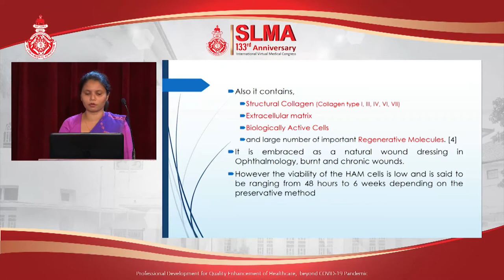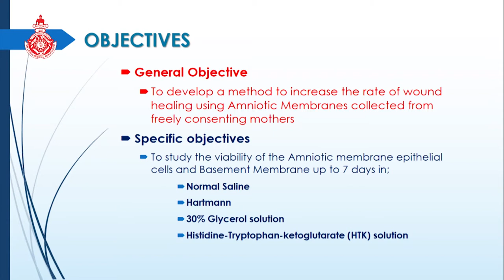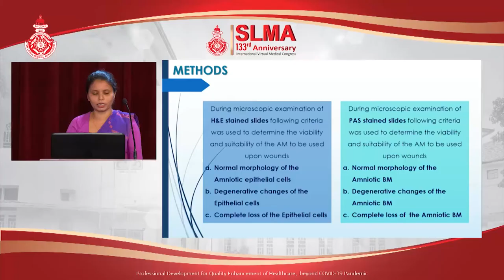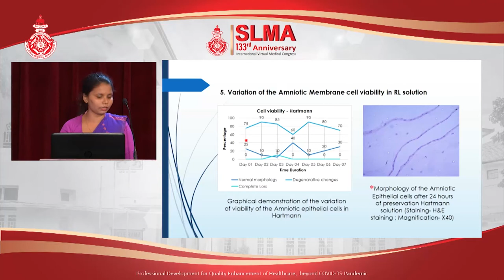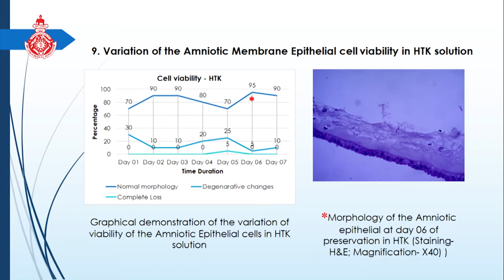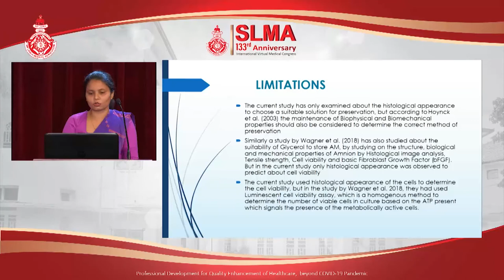OP 15 Viability of the Amniotic Membrane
VIABILITY OF THE AMNIOTIC MEMBRANE IN SEVERAL SOLUTIONS
Suraji LHH,  Adhikarie AAAP, Wijeyaratne SM,  De Silva MVC, Ranaweera GG,